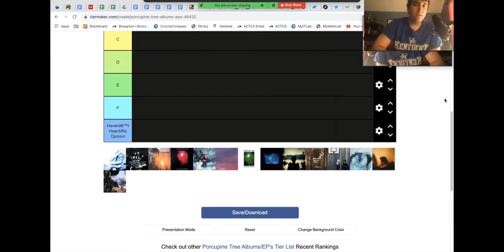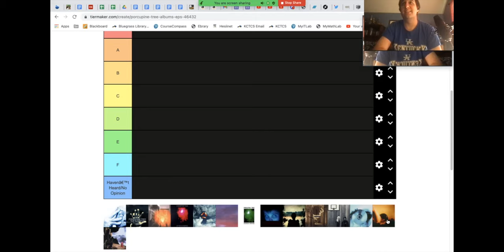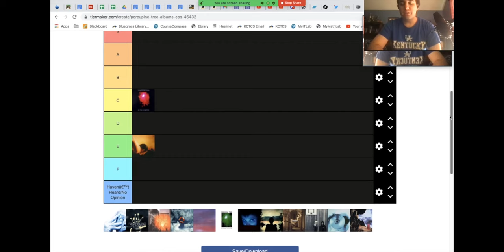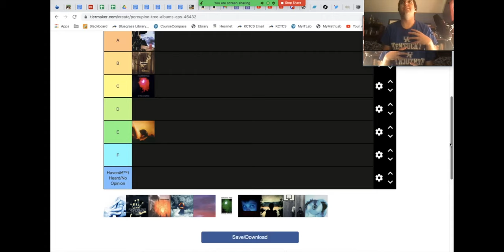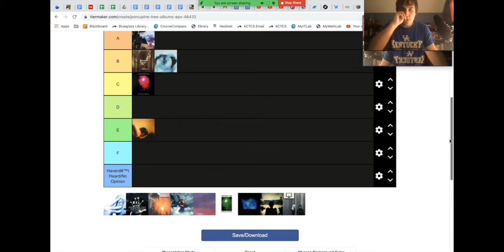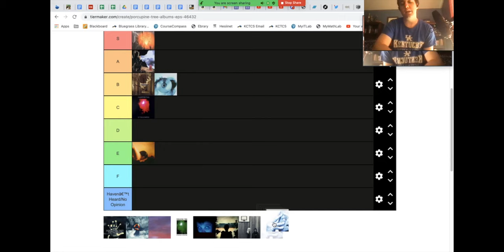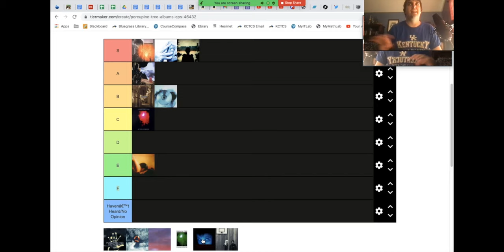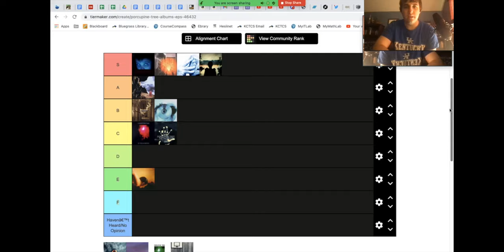TIER LIST - PORCUPINE TREE DISCOGRAPHY RANKED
Jake discusses his (updated) thoughts on the discography of his favorite band: Porcupine Tree

Jake's Books
Jake's Book (entire series)